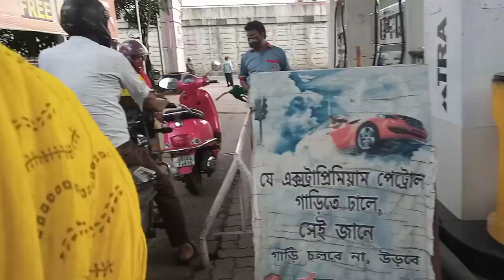We are going to Monday evening ride with family metor and scooty